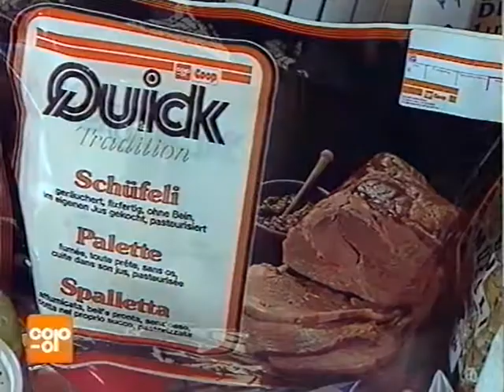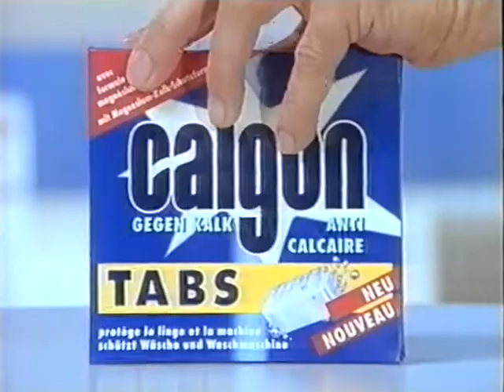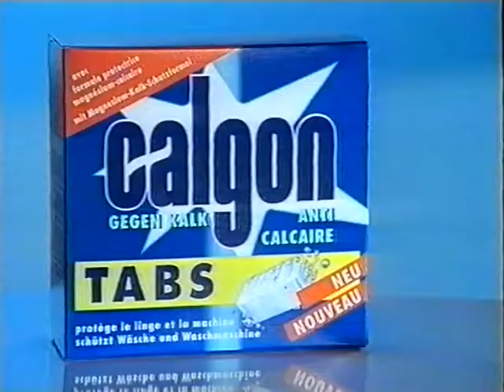Coop Mittwochstudio, Folge 857 vom 07. September 1994